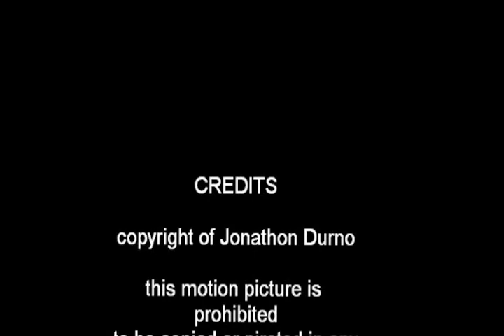"My Movie" - Jonathon Durno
Clay Animation - by Jonathon Durno, at age 11